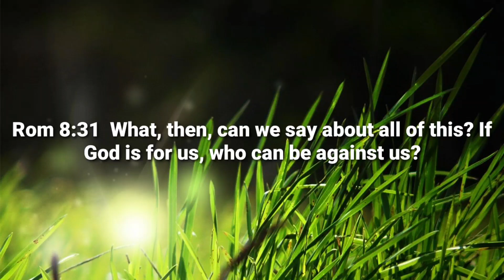Rare Mayana Update in Just 1 WEEK + Organic fertilizer